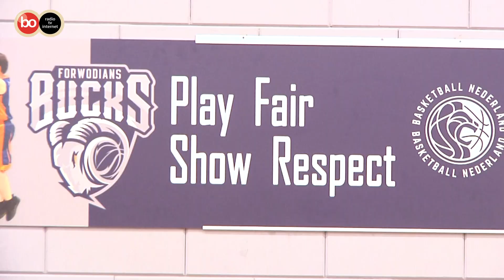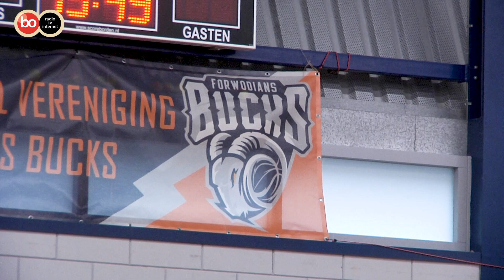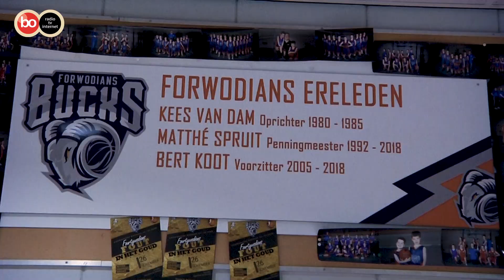Basketbalvereniging Forwodians start met aanleg basketbalveld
Basketbalvereniging Forwodians uit Voorhout heeft binnen twee jaar 95.000 euro opgehaald voor de bouw van een nieuw buitenveld. Een nieuw basketbalveld was nodig om alle leden van de vereniging van sportruimte te voorzien. Met behulp van sponsoren, fondsen, clubacties en allerlei activiteiten heeft de vereniging genoeg geld opgehaald en is de bouw gestart.